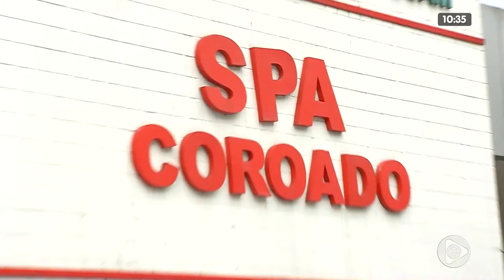NA MIRA 20 01 2020 BL 02